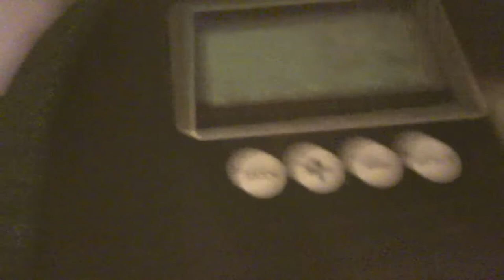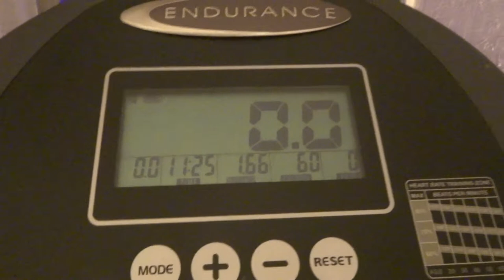LOOK AT HOW LONG I WORKED OUT MY YT